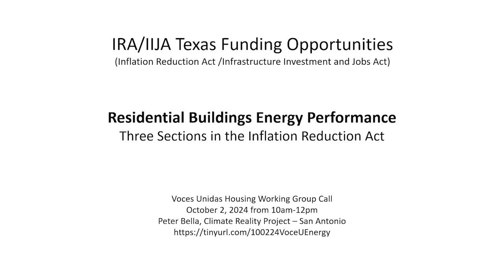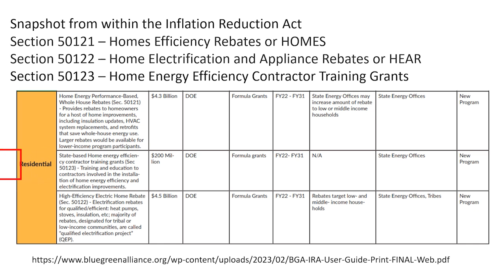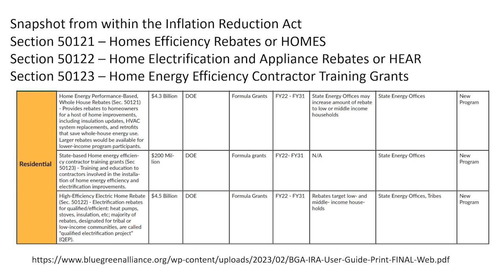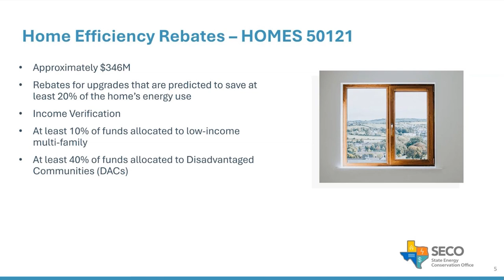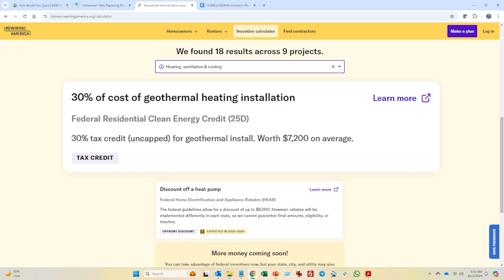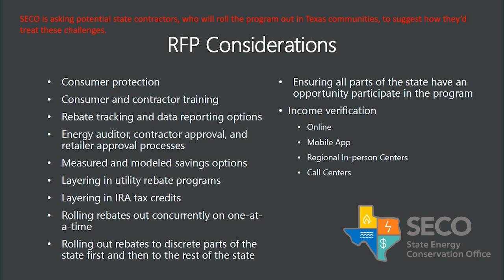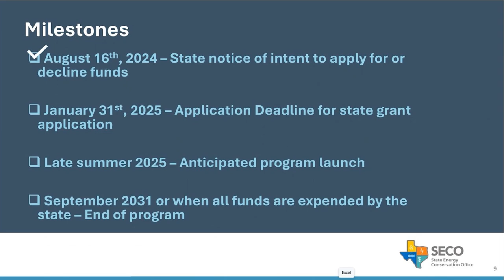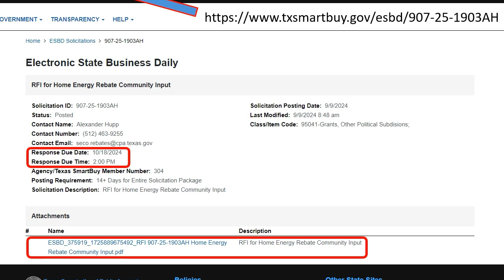Voces Unidas - SECO Home Energy Rebates Intro, Oct. 2, 2024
During the October 2, 2024 zoom meeting of Voces Unidas in south Texas, a presentation was given on the Home Energy Rebate program in Texas. Funded by the Department of Energy through the State Energy Conservation Office (SECO) of Texas, the Home Energy Rebate program provides rebates for home energy improvements directly to homeowners and renters for a range of projects and products which will lower energy demand in the home. This provides reductions in energy cost and energy consumption to the residents, and helps reduce production of climate-changing greenhouse gases when the electrical utility provides fossil-fuel powered electricity. This is one of the most important individual efforts individual can make, regardless of their income. In fact, many rebates are especially advantageous for low-income households.

Background Links:
SECO's website for the Inflation Reduction Act Rebates and Tax Credits (HOMES and HEAR rebate programs)

See especially the video recordings from SECO:
Home Energy Rebates Public Sessions, August 27, 2024

Links in the Residential Buildings Energy Performance video:

The table used on slides 2-5 appear on pages 30 & 31 (slides labeled 29 & 30) of this document, the BlueGreen Energy Alliance User's Guide to the Bipartisan Infrastructure Act (BIA: also known as the Infrastructure Investment and Jobs Act) and the Inflation Reduction Act (IRA):

"The Climate and Economic Justice Screening Tool (CEJST) is an interactive mapping tool to identify disadvantaged communities that are marginalized by underinvestment and overburdened by pollution." Link to this quote

Slide 19 comes from the February 28, 2024 meeting of the PUC (Public Utility Commission of Texas) EEIP (Energy Efficiency Implementation Project) working group
and scrub to 2:09:48

Slide 20: ‘I Dreamed I Was Replacing People’s Air Conditioners’: Speaking with Heat Pump Promotora Debbie Ponce, Sept. 20, 2024, Deceleration.News

Slide 27:
RFI for Home Energy Rebate Community Input